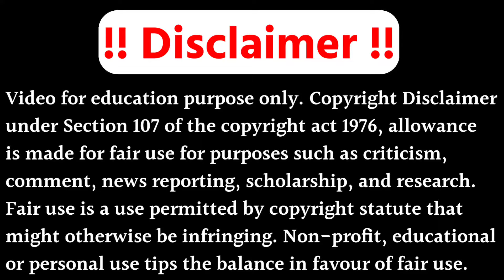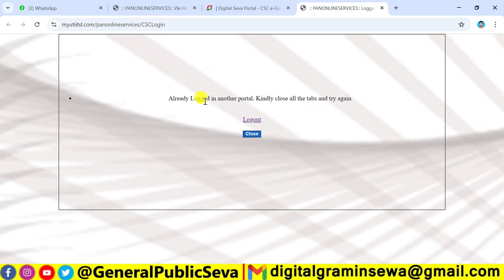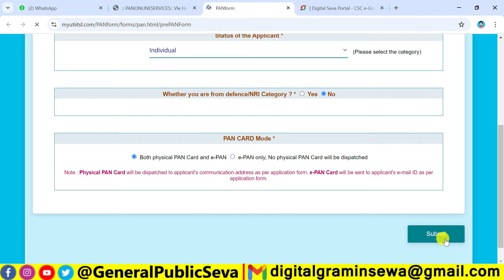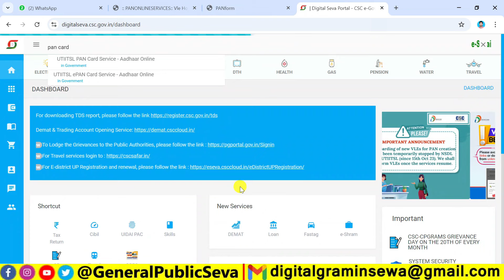CSC UTI Pan Service Live | UTI Pan का वेबसाइट खुल गया है | CSC UTI Pan Service Not Working 2024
1) UTI Pan Card Refund Process of Failed Transaction
2) How to get refund of Failed Transaction CSC
3) How to get refund of Failed Transaction UTI
 4) विफल यूटीआई पैन कार्ड रिफंड की प्रक्रिया
5) असफल ट्रांजैक्शन CSC का रिफंड कैसे प्राप्त करें
6) असफल लेनदेन की वापसी कैसे प्राप्त करें यूटीआई
7) CSC UTI पैन कार्ड रिफंड प्रक्रिया
8) Csc से पैन कार्ड आवेदन की वापसी प्रक्रिया
9) CSC UTI Pan Card Refund Process
10) Refund Process of Pan Card Application from csc